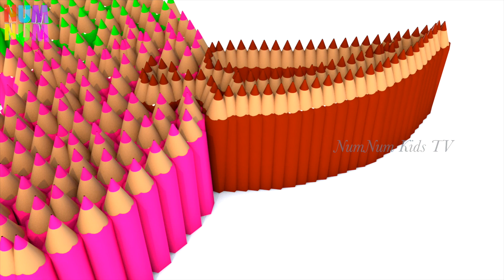Learn Colors With 3D Colorful Cube Blocks For Toddlers z Kids Children Babies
NumNum